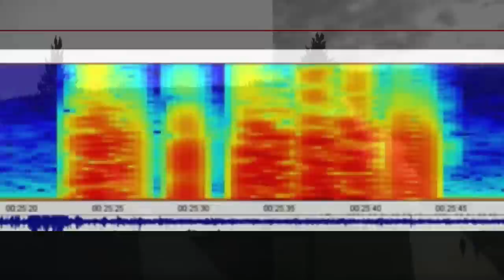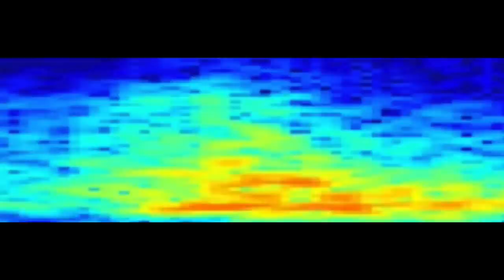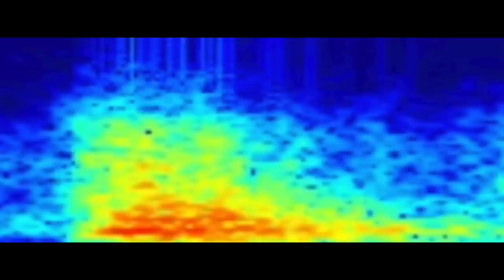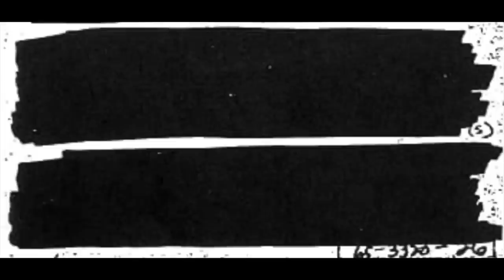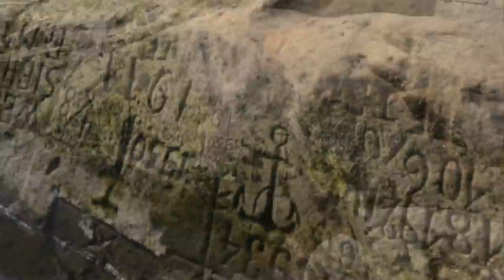Yellowstone System Alert Just Announced The Massive Dome Shaped Uplift Is Still Increasing In Size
Yellowstone System alert just announced the massive dome shaped uplift is still increasing in size. Yellowstone National Park officials just revealed this.

Yellowstone National Park officials have just revealed that recent data analysis has provided us with valuable insights into the dynamic geological activity occurring within the Yellowstone system.

Keenly observant researchers, who have diligently monitored the Yellowstone data, have reported a significant surge in magma movement over the past few months.

This influx of magma has caused noticeable shifts in the Earth's crust, resulting in the emergence of ground fractures, which have become increasingly evident in the vicinity of the park.